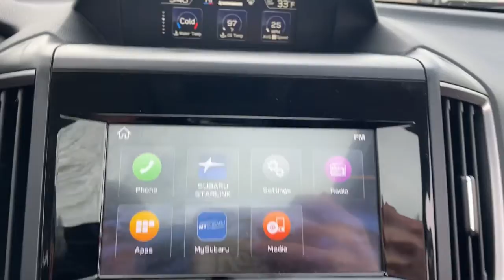2019 Subaru Forester Columbus, Delaware, Powell, Marion, Sunbury OH F220040A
Dark Gray Metallic Used 2019 Subaru Forester available in Delaware, Ohio at Byers Ford. Servicing the Columbus, Powell, Marion, Sunbury, OH area.

Byers Ford
1101 Columbus Pike